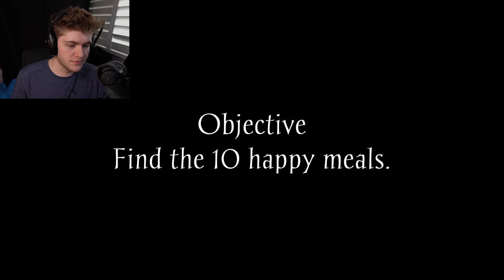He Will Mac You Tonight..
Mac Man? MAC MAN!?!?!